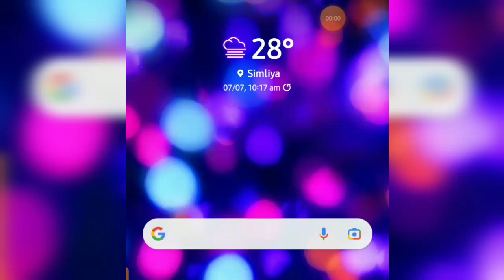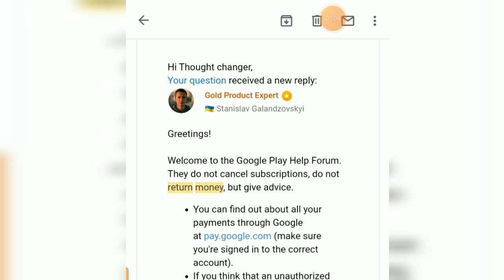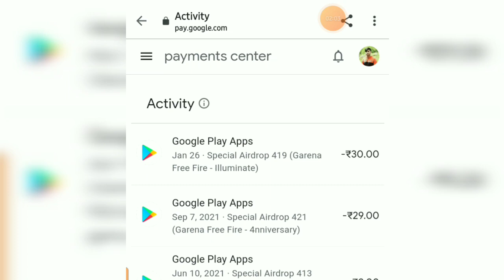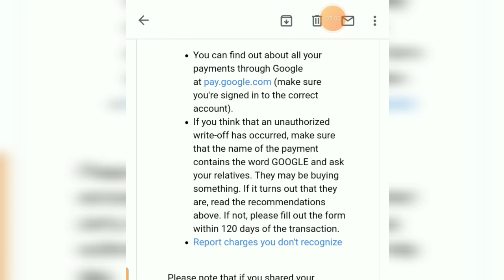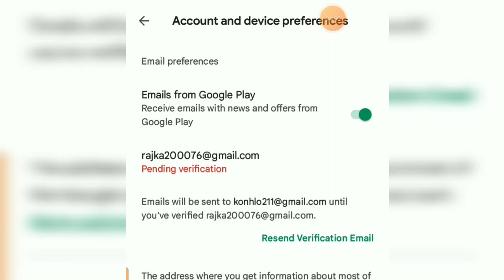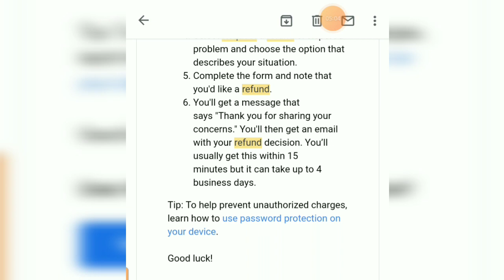How To Google Play Refund Approval | New Guidelines Google Play Refund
R-SYSTEM-HD (YT) official

refund Questions:- youtube video

🔶Hello dosto Swagat hai Mere r system hd youtube chanel me 🔥 How To Refund Google Play Purchases || How To Refund Google Play Redeemed Amount | Free Fire Top Up Refund | New technic 2022